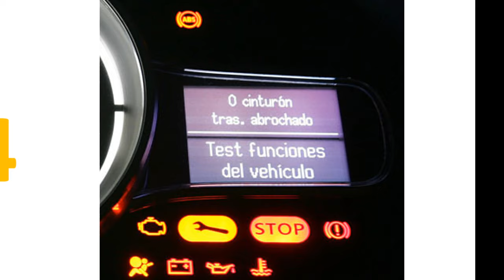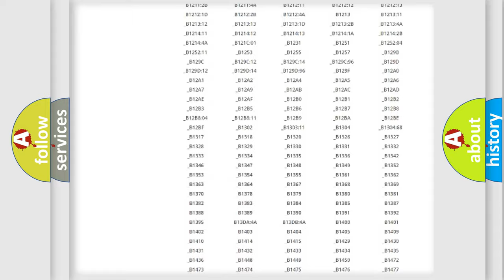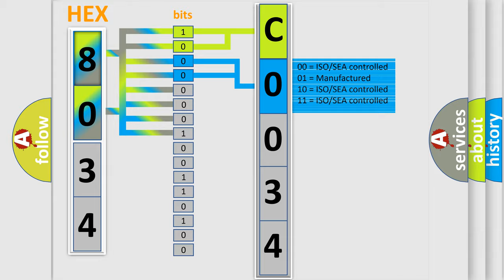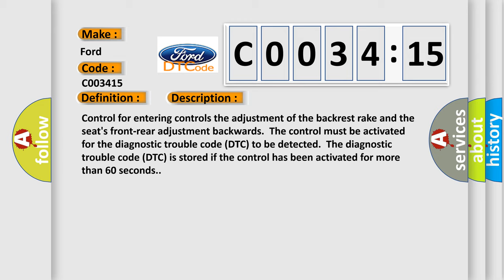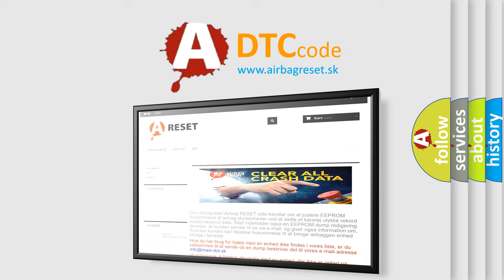DTC Ford C0034-15 Short Explanation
Contents:
0:21 Basic DTC analysis according to OBD2 protocol standard.
1:48 Insight into programming
2:58 A diagnostically understandable description of the Diagnostic Trouble Code
3:05 Basic error definition

Make:
Ford
Code:
C0034 15
Definition:
Easy-Entry Switch Backward. Activated Too Long
Description:
Control for entering controls the adjustment of the backrest rake and the seats front-rear adjustment backwards.The control must be activated for the diagnostic trouble code (DTC) to be detected.The diagnostic trouble code (DTC) is stored if the control has been activated for more than 60 seconds.
Cause:
Control for entering has jammed in the depressed position.Damaged control panel.